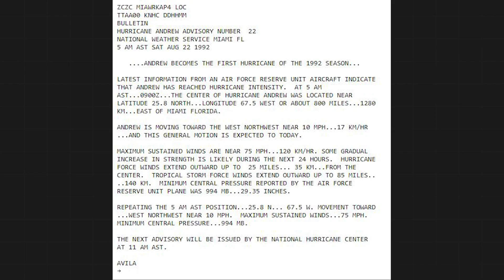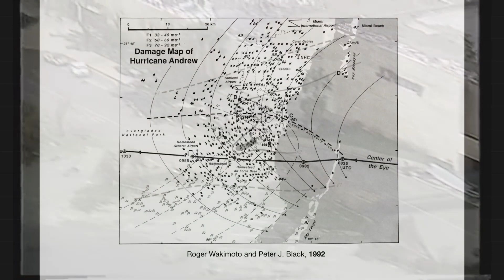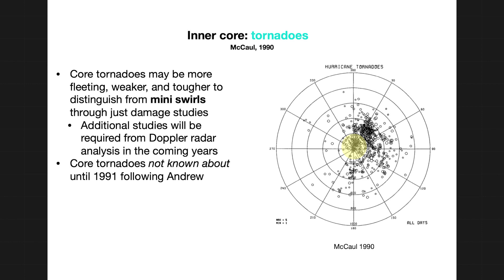Remembering Andrew 30 years later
Only four Category 5 hurricanes have made landfall in the Lower 48 in the past 100 years. MyRadar meteorologist @matthewcappucci1588 breaks down Hurricane Andrew 30 years later.